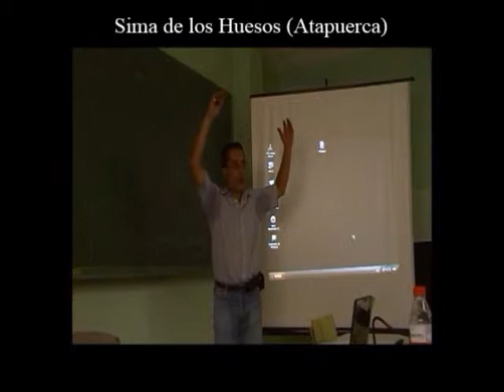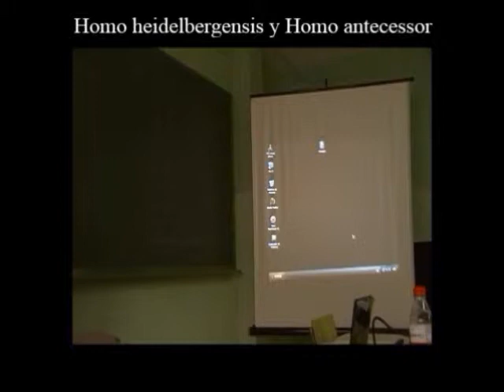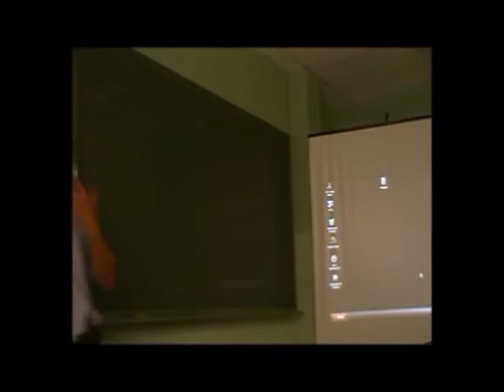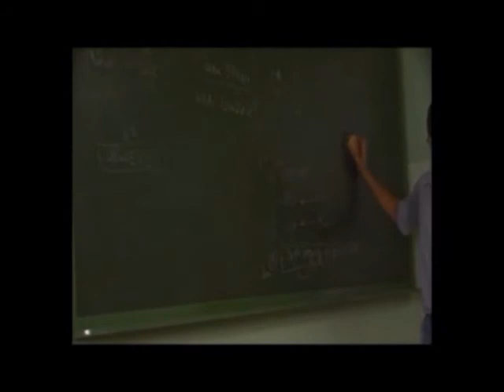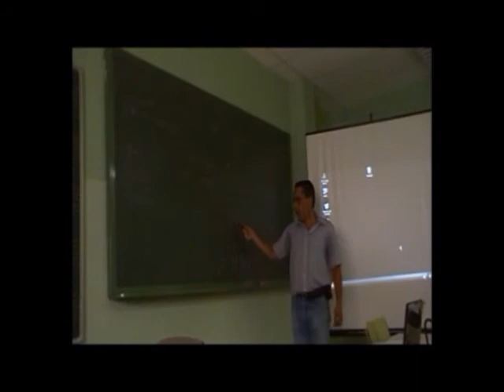Filogenia Vocal 4 - Musilenguaje - Prof. Manuel Lafarga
Lección Magistral sobre las raíces comunes de la música y el lenguaje, especialmente referidas a las habilidades vocales de los humanos arcaicos / Conservatorio Superior de Música de Alicante /